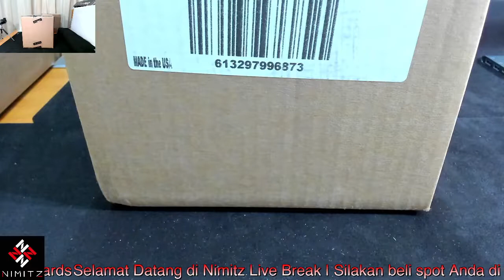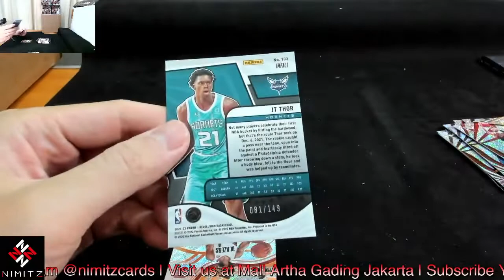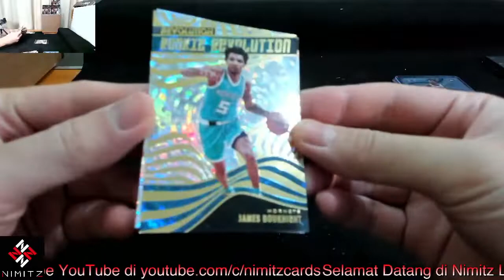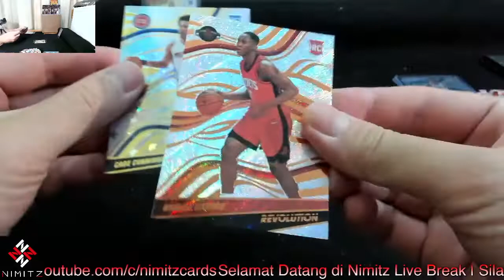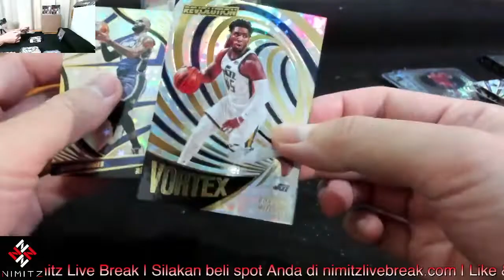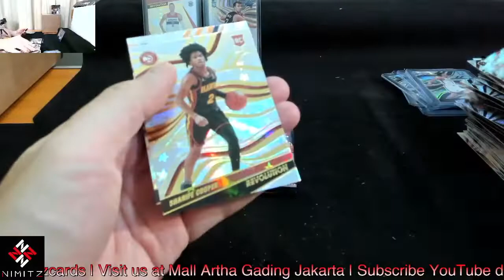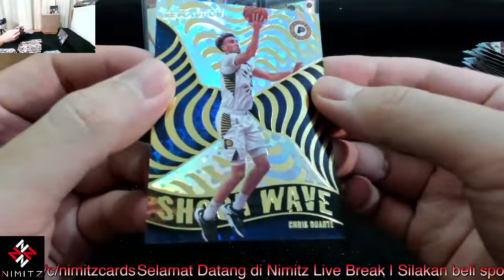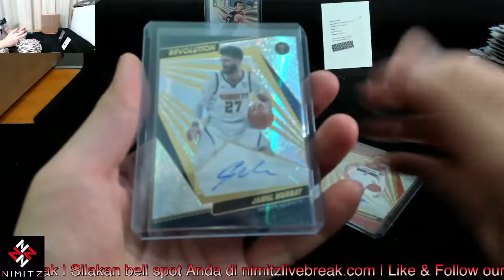2021/22 Revolution Basketball Hobby 8-Box Case Break #1